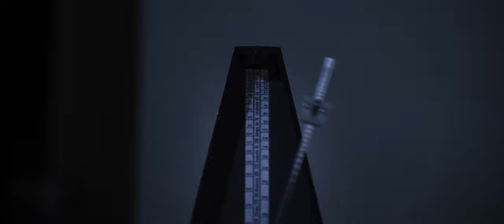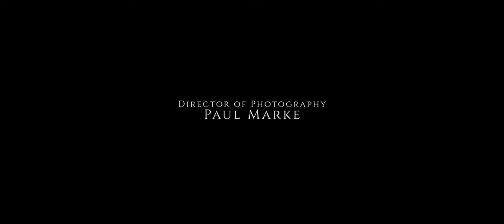Housebreaker - Short Horror Film | Sony A7SIII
A burglar breaks into a house and finds he's not alone.

Starring
Tomos Gwynfryn Evans

Writer/Director/Sound Design
Alun Rhys Morgan

Director of Photography/Editor/VFX
Paul Marke

Makeup
Shadeh Mehrinfa

Music
Hill

Sounds made almost entirely using  Film Crux - Singularity